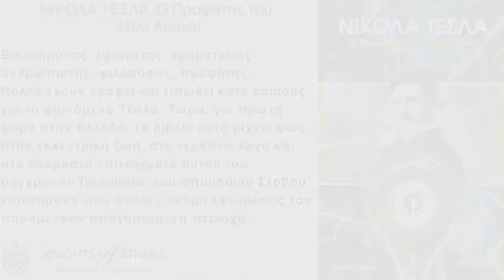ΝΙΚΟΛΑ ΤΕΣΛΑ: Ο Προφήτης του 21ου Αιώνα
Εκδόσεις ΑΡΧΕΤΥΠΟ
Καθ. Χατζηδάκη 9
54655 Θεσσαλονίκη